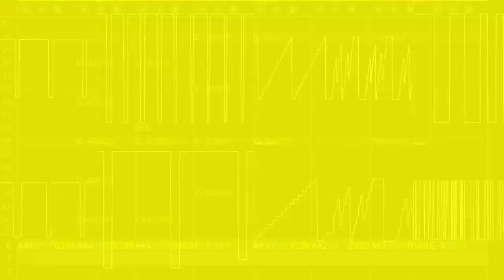Beatdown Round 2 - Game Boy Remix | HOMESTUCK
A remix of "Beatdown Round 2" from Homestuck, made in the Furnace tracker using two Game Boy chips.

This is an updated version of an older chiptune cover which only used one chip and mostly stock instruments. I added a custom bridge to extend the song a little, rather than looping it, since I feel that fits better for a YouTube upload. I also included a view of the original Flash animation edited to be from Bro's point of view, made by modifying the SWF with FFDec.